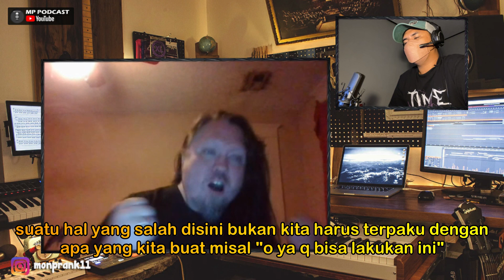SEKELAS INI LEVELNYA BUKAN KALENG - KALENG ! ALIP BA TA SEMAKIN SAMPAI DI HARGAI TIM LADY GAGA